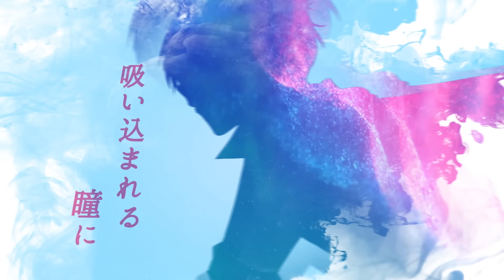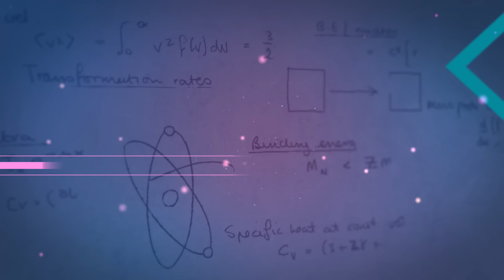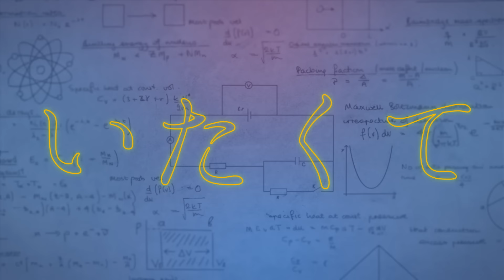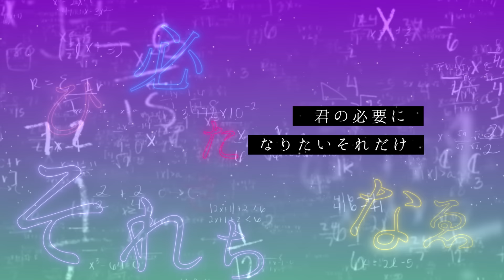【MV】瞬間パラドクス【あっとくん】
2020年12月26日にリリースされる待望の4thシングルから、
「瞬間パラドクス」のMVがついに公開！！

言いたいけど言えない、でも待ってられない、そんな片思いの葛藤を歌った切なさ全開のラブソング。

デビューから一貫してプロデュースを手掛ける すとぷりのリーダーななもり。が、今回もプロデュースを担当。
そして作詞は「ザレゴト」（2ndシングル収録）のKanako Katoと、「マッドディペンデンス」（2ndシングル収録）や「ブラッディーメアリー」（3rdシングル収録）のシマダユウキの共作。
作曲、編曲もシマダユウキが手掛け、あっとくんらしい胸キュンなオリジナルポップチューンに仕上げている。

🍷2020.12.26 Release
4th SINGLE「瞬間パラドクス」

Produce：ななもり。 (すとぷり)
Lyric：Kanako Kato / シマダユウキ
Music & Arrangement：シマダユウキ
Recording & Mixing Engineer：杉山智紀 (パラダイススタジオ)
Mastering Engineer：滝瀬真代 (M's disk)
Animation：宇野心平 / 森山由里亜 (video camp)

‹商品情報›
あっとくん 「瞬間パラドクス」
FSFL-1006 ￥1,364＋tax

M-1. 瞬間パラドクス
M-2. 君の中に溺れたい
M-3. 瞬間パラドクス (カラオケ)
M-4. 君の中に溺れたい (カラオケ)

CDは、BOOTH限定で好評発売中！
▼BOOTH (CD通販サイト）

フォーライフミュージック オフィシャルサイト

🍷君の必要になりたいそれだけ🍷

毎晩ツイキャスで大人な内容でASMR生放送をしています！

Twitterでは放送やライブ等の告知や日常をツイートしてるよ！